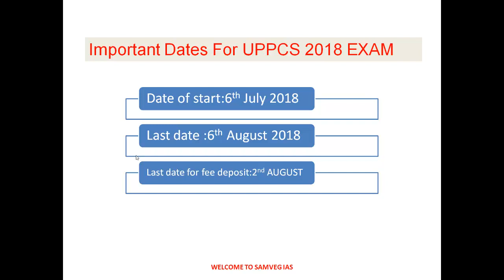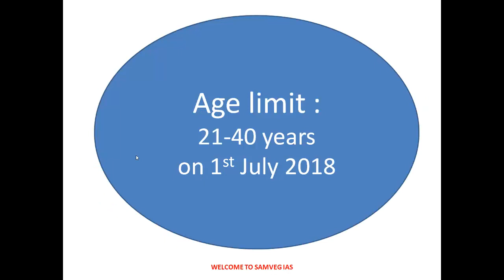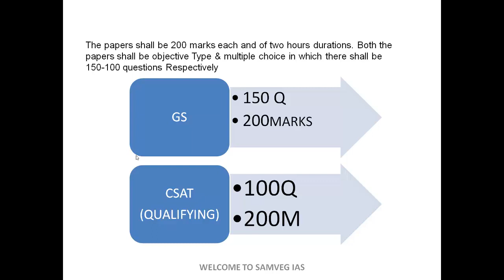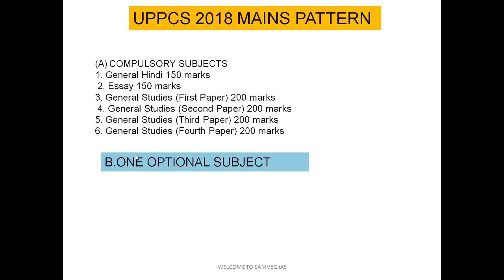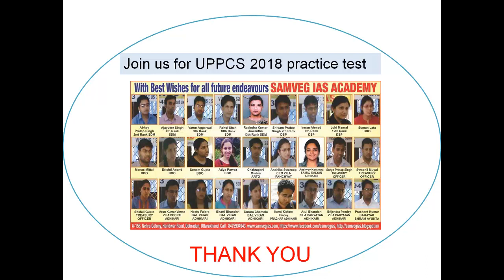UPPCS 2018 प्री का नोटिफिकेशन आ गया || UPPSC PRE 2018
UPPCS 2018  EXAM NOTIFICATION,NO OF POST,NEGATIVE MARKING,IMPORTANT DATES FOR FILLING UPPCS PRE 2018